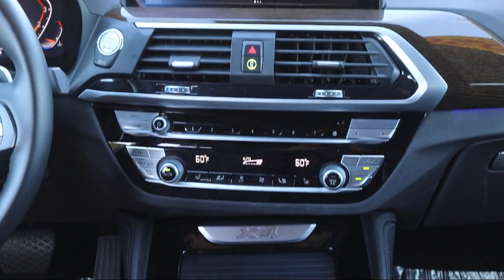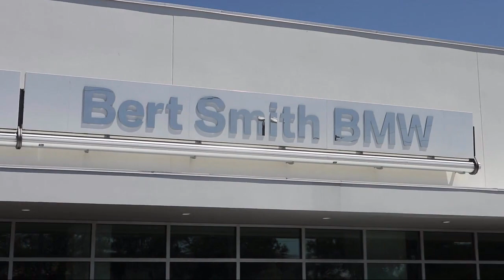2020 BMW X4 xDrive30i St. Petersburg Tampa Clearwater Bradenton Palm Harbor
2020 BMW X4 xDrive30i Stock Number: H248631 Vin:5UX2V1C04LLE67776.